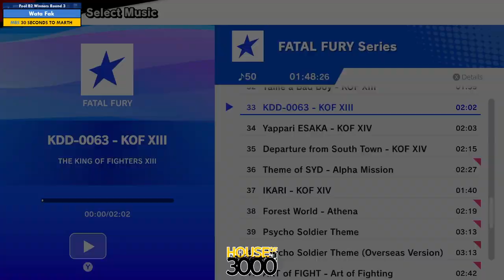Xeno351 Pool B2 Winners Round 3 Wata Fak vs 30 SECONDS TO MARTH